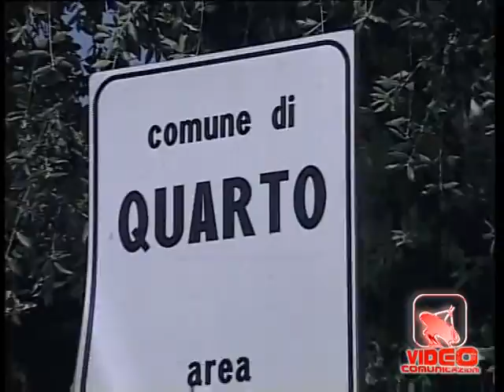Quarto (NA) - Camorra, perquisizioni in comune e a casa del sindaco (09.07.12)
- Quarto (NA) - Camorra, perquisizioni in comune e a casa del sindaco. Cinque persone sono indagate nell'ambito dell'inchiesta su presunte collusioni tra il clan Polverino e la politica locale nel comune di Quarto. Tra gli indagati spiccano un consigliere comunale, un dirigente dell'ufficio tecnico del Comune e due imprenditori locali. I carabinieri dopo aver avuto un lungo colloquio con il sindaco nel suo ufficio in Comune hanno poi perquisito lo stesso ufficio, l'abitazione e l'ufficio privato dove svolge abitualmente la sua attività ma il primo cittadino non risulta indagato. Perquisite anche le abitazioni e gli uffici delle altre persone indagate. I carabinieri si sono recati anche nell'ufficio tecnico comunale dove hanno acquisito alcune pratiche relative ad autorizzazioni rilasciate negli ultimi anni dalle amministrazioni che si sono succedute alla guida della cittadina. (09.07.12)